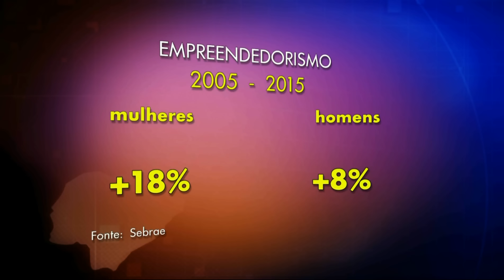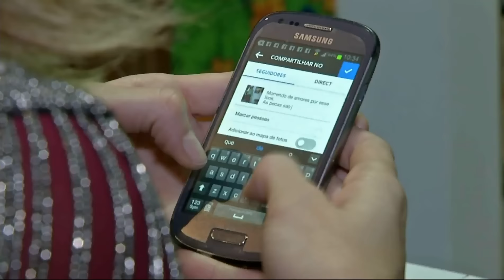Mulheres são mais empreendedoras do que homens, revela pesquisa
Uma pesquisa do Sebrae mostra que as mulheres estão na frente dos homens quando o assunto é o empreendedorismo.  No ano passado elas usaram quase 70% dos recursos disponíveis para o microcrédito. Além disso elas se planejam e estudam o ramo em que pretendem atuar, o que faz toda a diferença para o sucesso do negócio.